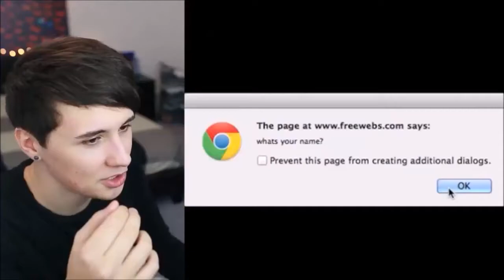do not click | Phan Shorties